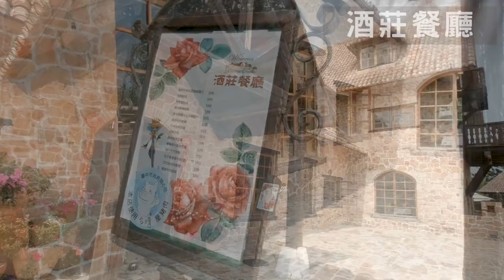彷彿置身國外!! 台中新社莊園 | 歐式古堡花園 | 情侶約會 | 婚紗基地 | 一起走進中古世紀歐洲城堡！Summit Resort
今天小凱和老婆到台中來玩玩，我們來到有如中古世紀歐洲城堡的台中新社莊園，歐式的古堡花園風格真的像是在國外旅遊，每個角度都超好拍！！
門票：成人250元，可抵100元餐飲消費；停車費50元